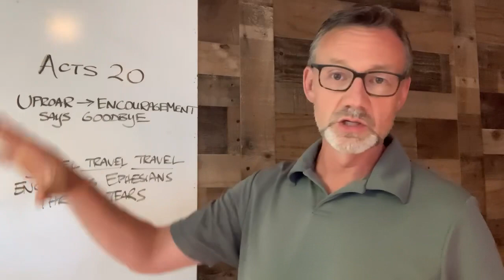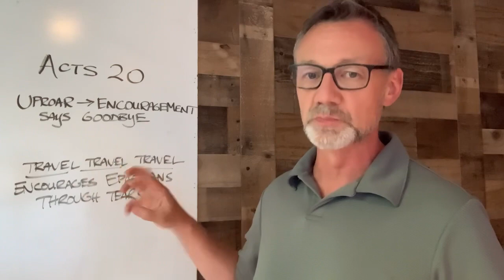Friday May 7